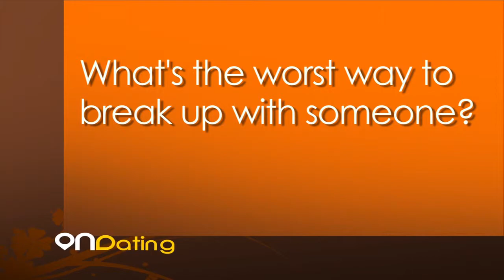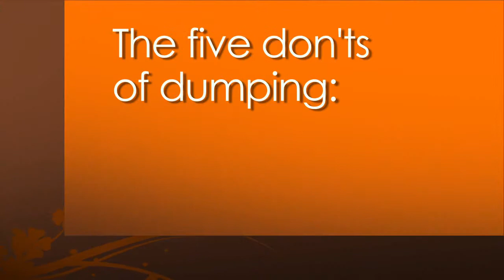Etiquette For Dumping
Make sure you let your mate down easy.  Andrea goes over how not to end relationships in this episode of On Dating.  Hopefully, you've never had the dreaded voicemail breakup, or even worse: the email breakup.  People can be downright callous, so prevent yourself from being one of them.